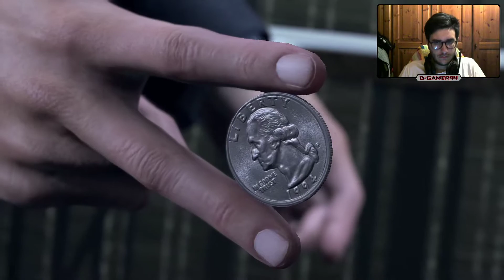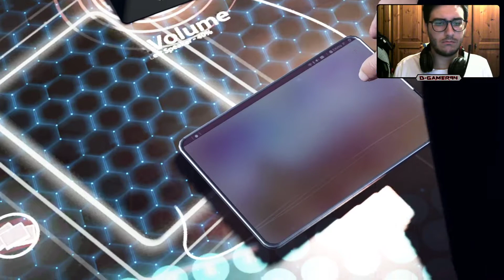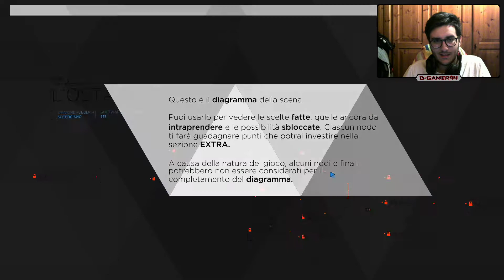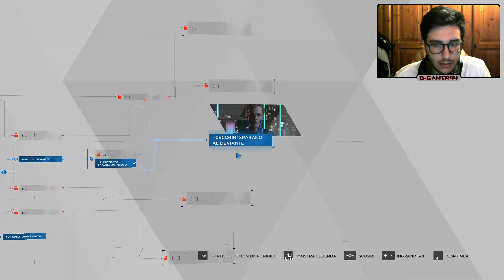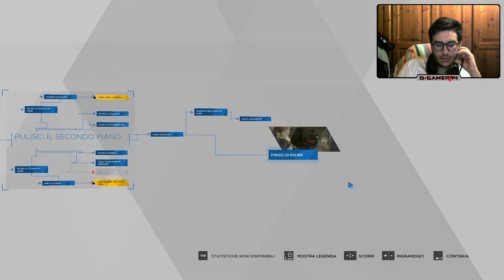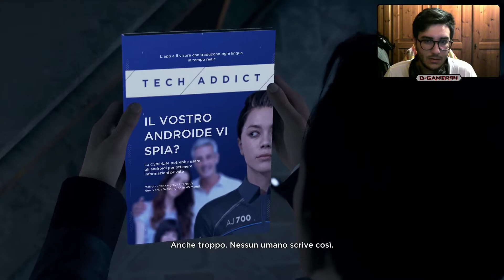[LIVE TWITCH] INIZIAMO!!! - Detroit: Become Human - #1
Live del 29 Luglio 2020 di Twitch
Canale Twitch: